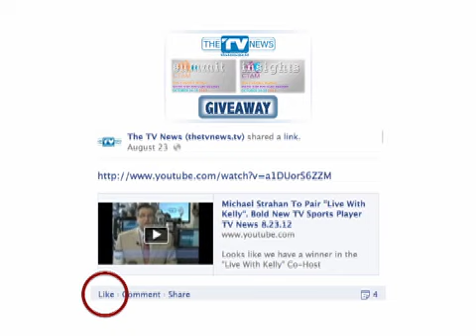NBC Sunday Night Football Soars. NBC Today Crashes & Burns. TV News 9.12.12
NBC's Sunday Night Football posted its best ratings ever.  While NBC Today alienated its viewing audience by opting for Kris Jenner Over 9/11 Moment Of Silence.   See the first Daytime talk show ratings scorecard - How did "Katie", "Jeff Probst" & "Ricki" fare the first time out?  And learn about the strange $20 Million defamation court case between Steve Wynn (Wynn Hotel/Casino) and Joe Francis (Girls Gone Wild).